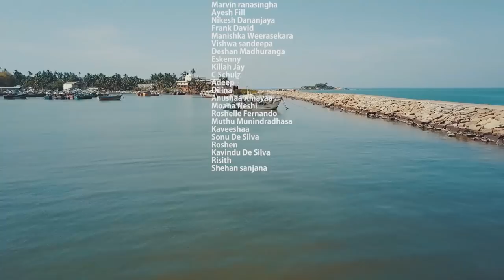RBK - Ganakvath Na (Official Music Video)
Rap Ceylon Presents.
Mix And Masterd By 44 Studios.
Directed By Rap Ceylon Records. Track's Thumnail And Poster Artwork By BOSA
Special Thanks to SK for Editing and Adding After effects for Video.

Follow RBK

sl hiphop music
sl rap
new rap songs 2018
smokio new rap songs
rasthiyadu padanama new rap song
44 kalliya new rap song
ko adare
4x11
hadahana rasthiyadu padanama